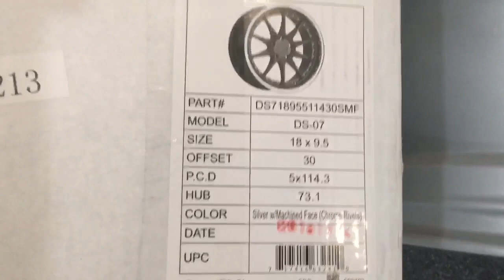Aodhan - DS07 - sliver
7753 S. Cicero Ave Chicago IL 60652

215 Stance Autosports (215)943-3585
1031 Bristol Oxford Valley Road Levittown PA
19057